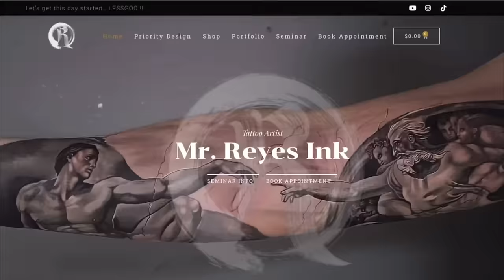TATTOO FULL SLEEVE